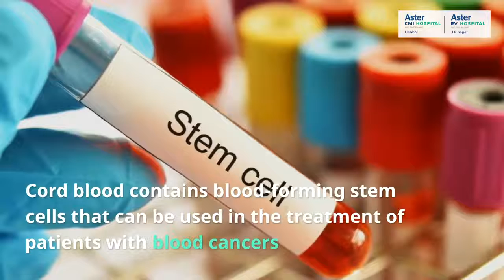Cord Blood Awareness - Aster Hospitals, Bangalore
July is National Cord Blood Awareness Month, and it’s the perfect time to learn more about cord blood.